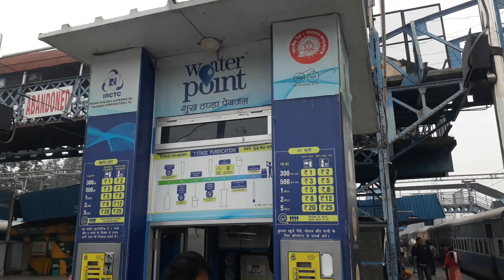A Short Journey Vlog From Karnal To Katra in Malwa Express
Welcome To The Channel My Friends. In this Blog, I present you the A short Journey Compilation From Karnal To Katra. Do Join us in this Beautiful Journey. I hope you Like this Blog.